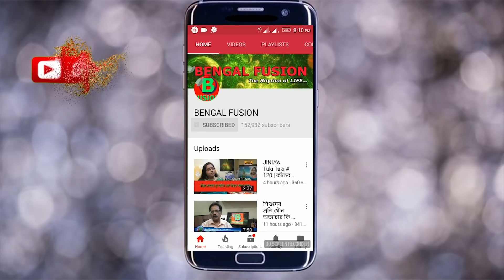চল্লিশ পেরোলেই নারী পুরুষ সতর্ক হন। যৌবন ধরে রাখার জন্য কিছু খাদ্যতালিকা জেনে রাখুন। | EP 768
চল্লিশ পেরোলেই আমাদের চেহারায় বয়সের ছাপ দেখা যায় । হঠাৎ করেই যেন বুড়িয়ে যেতে শুরু করে আমাদের ত্বক । কিন্তু উপায় কি সত্যি নেই ? কেনই বা এরম হয় ? আমাদের ত্বক ভালো রাখতে সাহায্য করে কোলাজেন । এই কোলাজেনের ঘাটতির কারনেই বুড়িয়ে যেতে শুরু করে সকলে । কিন্তু আপনার রোজকার খাদ্যাভ্যাসের মধ্যে যদি এই পাঁচটি খাবার রেখে দেন ও মনে করে কমবেশি খেতে থাকেন তাহলে চল্লিশ কেন অনেক বয়স অবদি আপনি থাকবেন তরতাজা ,লাবণ্যময়ী । ভিডিওটি থেকে জেনে নিন কি সেই পাঁচটি জিনিষ যা আপনাকে চিরনতুন রাখতে সাহায্য করবে।